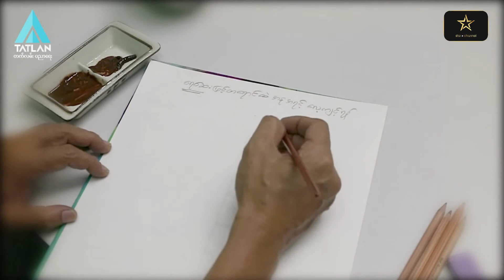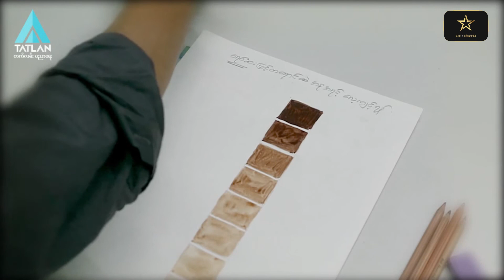ရေဆေးဖြင့် တစ်ရောင်ထဲ အနုအရင့်လေ့ကျင့်ရန်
ပန်းချီပညာရပ်ကို အခြေခံကစပြီး လေ့လာလိုသူများအတွက် ရေဆေးဖြင့် တစ်ရောင်ထဲ အနုအရင့်လေ့ကျင့်ရန် ရေးဆွဲနည်းကို လက်တွေ့ရေးဆွဲပြမှာ ဖြစ်ပါတယ်။